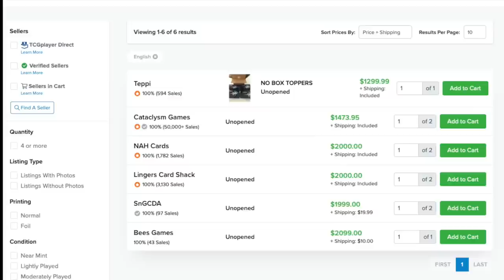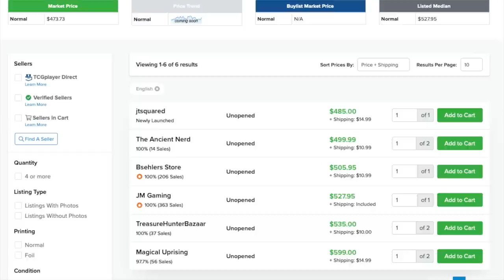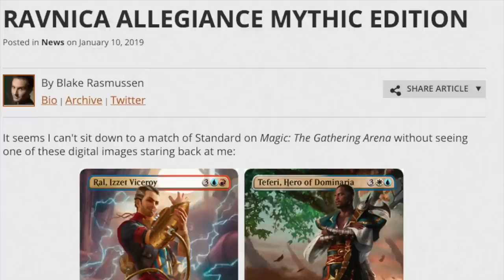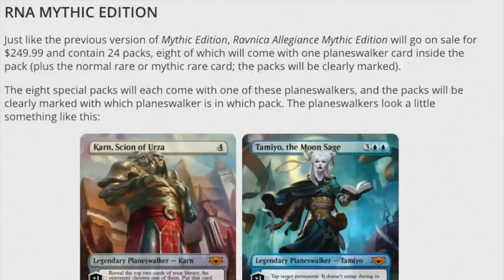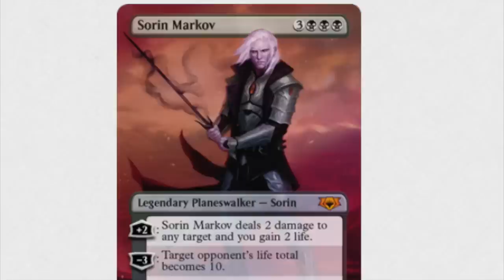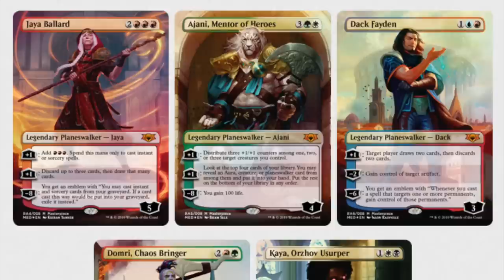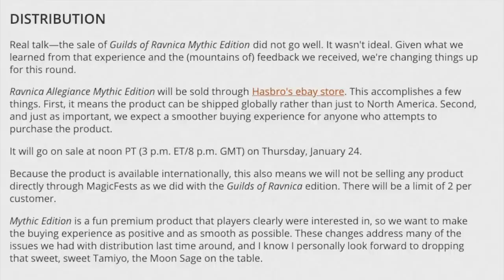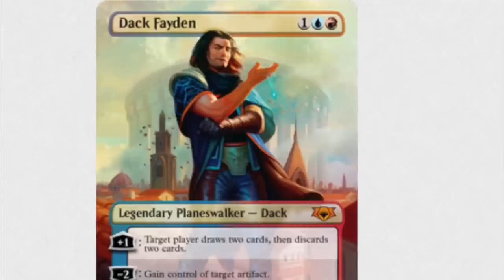I Am TOO Poor to Play Magic the Gathering Now